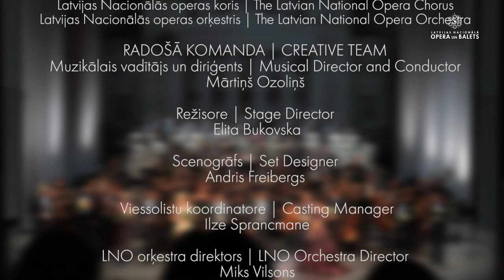RĪGAS OPERAS FESTIVĀLA 2018 GALĀ KONCERTS | RIGA OPERA FESTIVAL GALA CONCERT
RIGA OPERA FESTIVAL GALA CONCERT
at the Latvian National Opera on June 17, 2018.

LNO Chief Conductor Mārtiņš Ozoliņš
Conductors Andris Veismanis, Normunds Vaicis

Programme:
Jānis Mediņš
LOVE’S VICTORY
Flower Waltz

Jāzeps Mediņš
VAIDELOTE
Mirdza’s song
Mēness starus stīgo  00:05:17
Soloist Inga Šļubovska-Kancēviča

Zigmars Liepiņš
THE ROSE OF TURAIDA
Jakubowsky’s aria
Ir mīla stiprāka par nāvi 00:08:20
Soloist Rihards Mačanovskis

Pyotr Tchaikovsky
EUGENE ONEGIN
Lensky’s aria
Куда, куда вы удалились  00:12:17
Soloist Pavel Černoch

Pyotr Tchaikovsky
THE QUEEN OF SPADES
Yeletsky’s aria
Я вас люблю 00:19:53
Soloist Igor Golovatenko

Charles Gounod
FAUST
Marguerite’s waltz
Ah! je ris de me voir  00:26:03
Soloist Vida Miknevičiūtė

Georges Bizet
CARMEN
Duet of Carmen and don José
C’est toi! C’est moi! 00:31:46
Soloists Olesya Petrova, Pavel Černoch

Giuseppe Verdi
ERNANI
Ernani’s aria
Come rugiada al cespite 00:43:02
Soloist Irakli Kakhidze

Giuseppe Verdi
DON CARLOS
Elisabeth’s aria
Tu, che le vanità conosce 00:48:49
Soloist Vida Miknevičiūtė

Giuseppe Verdi
UN BALLO IN MASCHERA
Renato’s aria
Alzati… Eri tu 01:00:16
Soloist Igor Golovatenko

Giuseppe Verdi
DON CARLOS
Eboli’s aria
O don fatale, o don crudel  01:07:27
Soloist Olesya Petrova

Giuseppe Verdi
DON CARLOS
Don Carlos and di Posa’s duet
Dio che nell’alma infondere 01:13:28
Soloists Irakli Kakhidze, Igor Golovatenko

Giacomo Puccini
LE VILLI
La tregenda 01:20:57

Giacomo Puccini
GIANNI SCHICCHI
Lauretta’s aria
O mio babbino caro! 01:24:51
Soloist Maija Kovaļevska

Giacomo Puccini
TOSCA
Cavaradossi’s aria
E lucevan le stelle… 01:28:25
Soloist Pavel Černoch

Giacomo Puccini
TURANDOT
Liu’s aria
Tanto amore segreto 01:32:43
Soloist Maija Kovaļevska

Giacomo Puccini
TURANDOT
Calaf’s aria
Nessun dorma 01:36:30
Soloist Irakli Kakhidze

Giacomo Puccini
LA BOHÈME
Mimì and Rodolfo’s duet
O soave fanciulla! 01:48:05
Soloists Maija Kovaļevska, Pavel Černoch

Giuseppe Verdi
LA TRAVIATA
Violetta and Alfredo’s duet
Parigi, o cara, noi lasceremo 01:52:56
Soloists Vida Miknevičiūtė, Irakli Kakhidze

Giuseppe Verdi
DON CARLOS
Eboli’s song
Nel giardin del bello saracin ostello 01:58:29
Soloist Olesya Petrova

Gaetano Donizetti
LA FAVORITE
Fernand’s aria
Ange si pur 01:58:30
Soloist Levy Sekgapane

Gaetano Donizetti
DON PASQUALE
Don Pasquale and Ernesto’s duet
Prender moglie!  02:04:07
Soloists Rihards Mačanovskis, Tansel Akzeybek

Gaetano Donizetti
L’ELISIR D’AMORE
Duet of Adina and Nemorino
Una parola, o Adina... Chiedi all’aura lusinghiera 02:12:14
Soloists Inga Šļubovska-Kancēviča, Levy Sekgapane

Gaetano Donizetti
L’ELISIR D’AMORE
Nemorino’s aria
Una furtiva lagrima 02:19:52
Soloist Tansel Akzeybek

Gioachino Rossini
OTELLO
Otello’s aria
Che ascolto… Ah come mai non senti 02:24:56
Soloist Levy Sekgapane

Gaetano Donizetti
DON PASQUALE
Don Pasquale and Dr. Malatesta’s duet
Cheti cheti immantinente 02:32:54
Soloists Rihards Mačanovskis, Igor Golovatenko